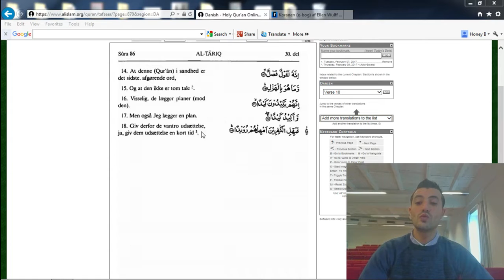02 Koranen Oversat på Dansk - Morgenstjerne Vers 14-18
Oplæsning af Morgenstjerne vers 14-18